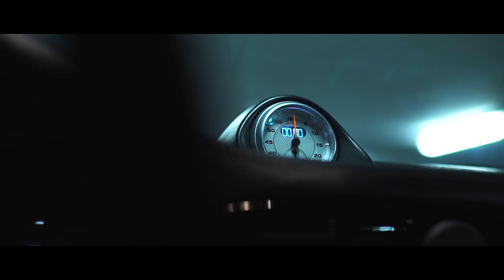HOLYHALL | PORSCHE CARP*RN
UM AUF DEM LAUFENDEN ZU BLEIBEN FOLGT UNS AUCH AUF FACEBOOK